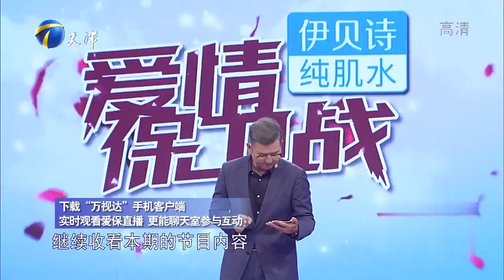爱情保卫战 20190709：夫妻晚年生活摩擦不断 强势阿姨现场吐槽